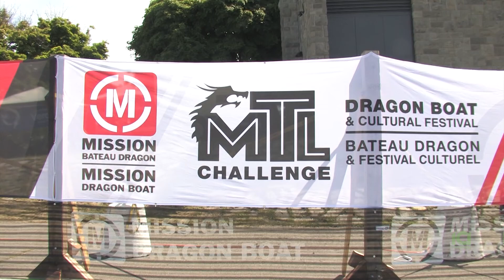DBoat2018 Montage V2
Montreal Dragon Boat 2018 promo video for MCT TV

Filmed and edited by Norman Woo